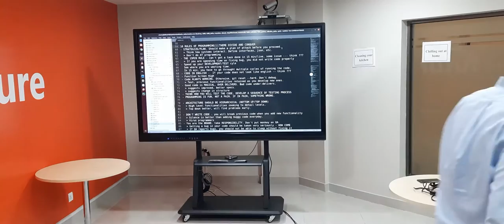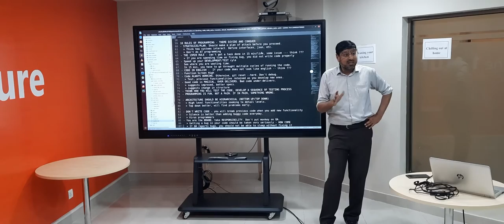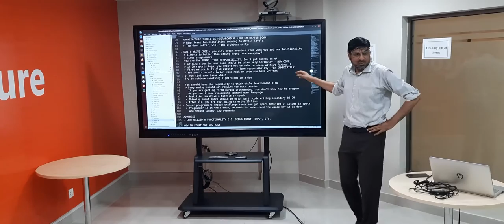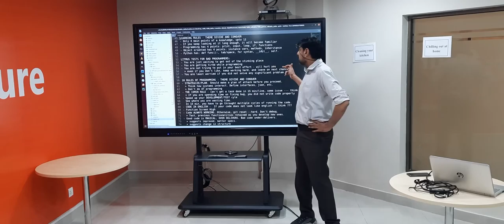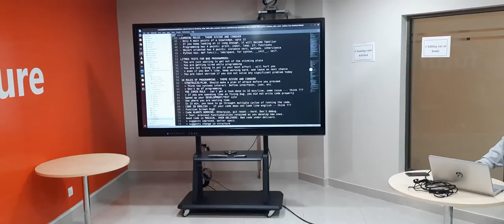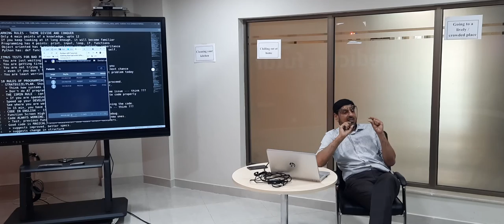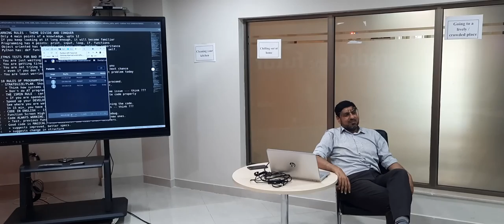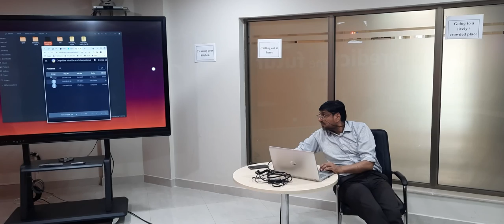10 Rules of Programming - Ahmad Hassan Chaudhry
10 Rules of Programming - Ahmad Hassan Chaudhry